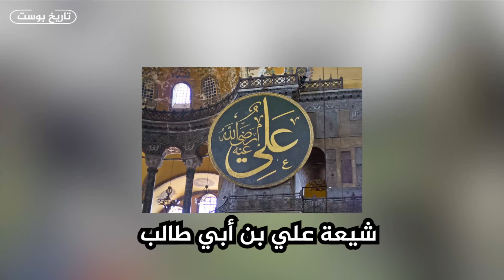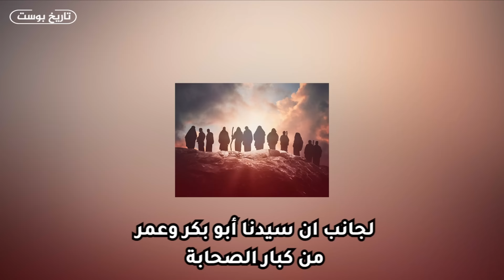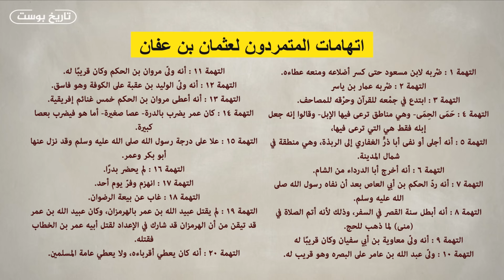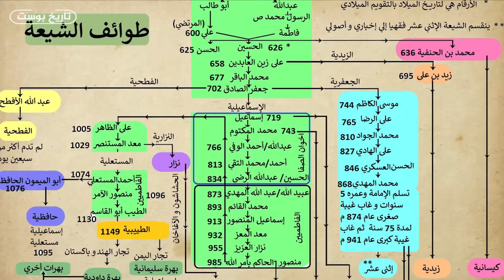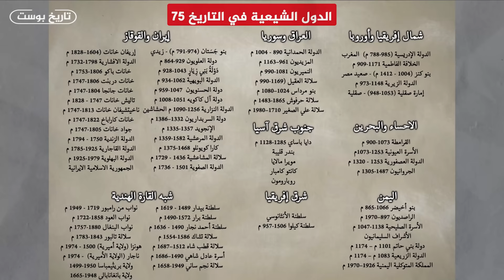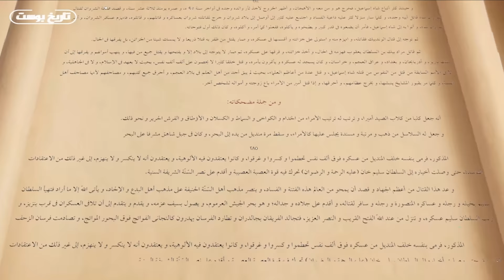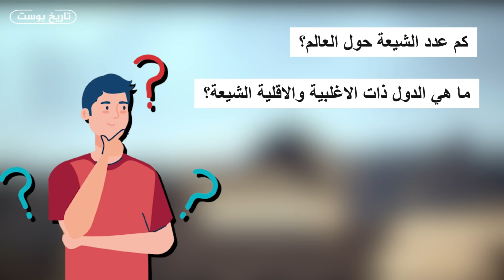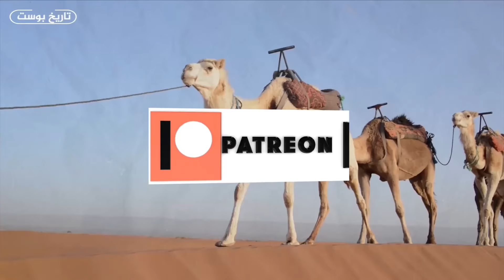أخطر قصة في التاريخ... الشيعة وايران 😱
أخطر قصة في التاريخ من هم الشيعة وما هو تاريخهم وكيف انقسم العالم الإسلامي والمسلمين الي سنة وشيعة؟ وما سبب كره الشيعة لكل من ابو بكر وعمر بن الخطاب وبعض الصحابة وما هو سر ارتباط ايران بالشيعة وما هو سر تفضيل الإيرانيين الامام الحسين علي اخوه الحسن؟ وكيف أصبحت ايران اهم دولة شيعية؟ وكيف استغل الغرب الانقسامات بين السنة والشيعة؟ وكم عدد الشيعة حول العالم؟ وما هي الدول الموجودين فيها وما هي اهم الدول الشيعية في التاريخ؟ وكيف انقسم الشيعة لعدة فرق وطوائف وكم عددها وما هي الطوائف الشيعية مختلفة في العالم ؟وما علاقة السلطان عبد الحميد الثاني بالشيعة وكيف كانت سياساته معاهم؟

اعمل شير ولايك لو شايف أن الفيديو مفيد إذا سمحت 👌📚☑
حتي تكبر القناة ونستمر نعمل حلقات اكتر ان شاء الله
شكراً ❤️

☝️☝️ يمكنك التواصل معنا عبر الانستجرام

المصادر 📚 :
كتاب مختصر تاريخ الشيعة احمد عارف
كتاب ألف معلومة عن الشيعة  هاني محمد حامد
الشيعة في موكب التاريخ
كتاب الشيعة نضال أم ضلال راغب السرجاني
كتاب تاريخ الشيعة لبنان وسوريا
كتاب البداية والنهاية لابن كثير
كتاب الكافي
كتاب تاريخ الطبري
كتاب صفحات من التاريخ للشيعة
المصادر الخاصة بزواج الحسين من بنت يزدجرد (مصادر شيعية وسنية)